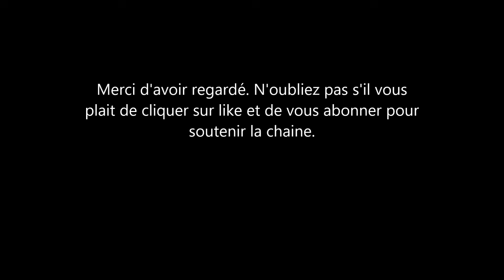Le Prince Harry: pourquoi ils se servent de la maman de Melania Trump pour l'atteindre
Le Prince Harry sous pression? voici un autre chapitre de la saga sur le visa et le dossier d'immigration aux usa du Prince Harry le duc de sussex.